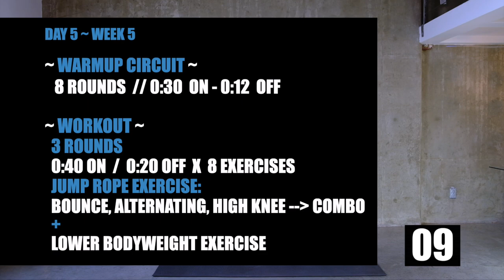DAY 25 // 12 WEEK JUMP ROPE WORKOUT PROGRAM with Full Body Exercises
DAY 25 // 12 WEEK JUMP ROPE WORKOUT PROGRAM with Full Body Exercises.  In today's workout as we wrap up, week 5 on a strong note. We're doing a full body HIIT workout with a jump rope. (of course)

As always during this program, it's a hiit based program.
40 seconds on
20 seconds off
With jump rope and bodyweight ( 1:1 ) during the workout portion of this workout.

📖 CHAPTERS 📖
00:00
00:25 - Explanation
00:50 - Warmup Circuit
07:09 - The Workout